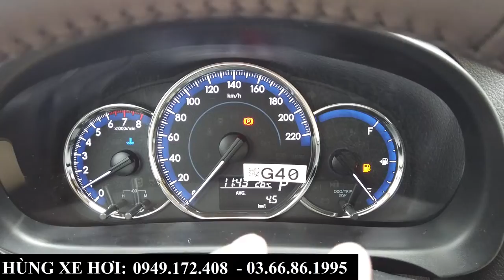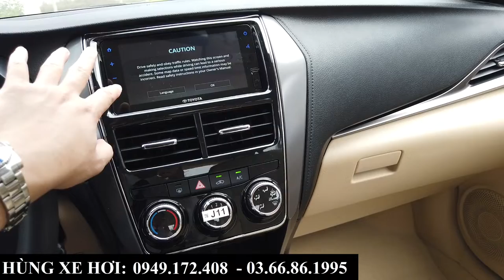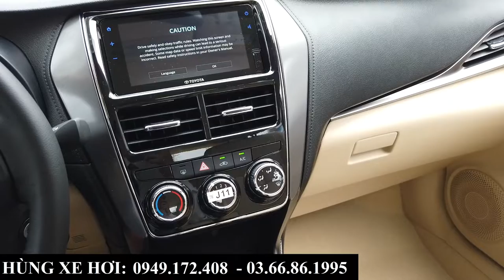Giá Xe Toyota Vios Tháng 3-2023 Tại Toyota Bắc Ninh | Giá Lăn Bánh Mới Nhất, Giảm Giá 3X Triệu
+ Hotline Tư Vấn: 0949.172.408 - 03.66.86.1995